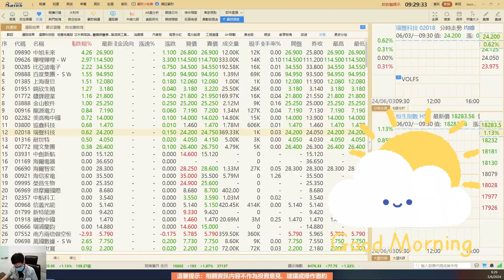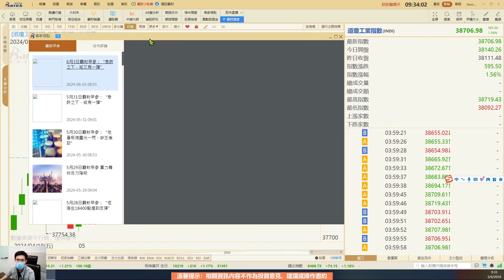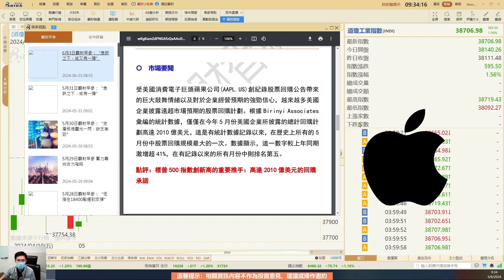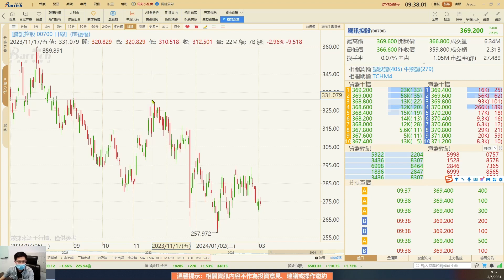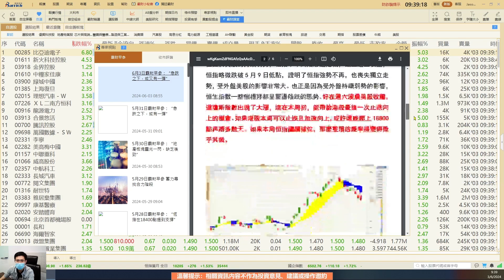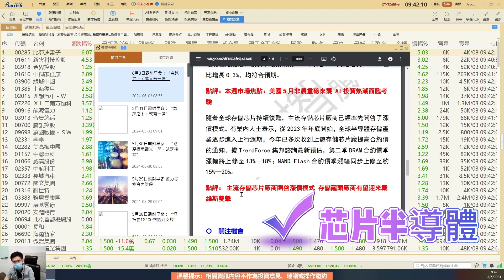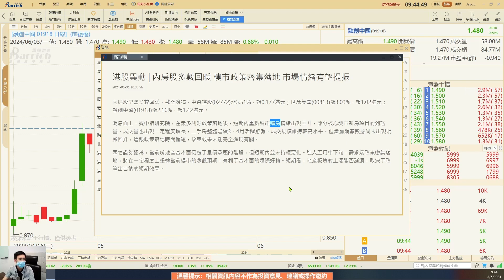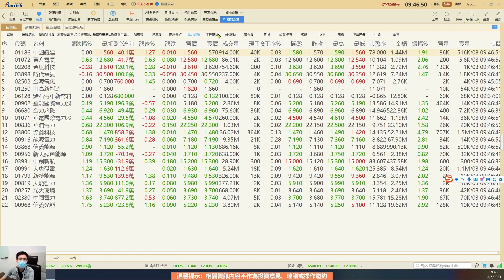上週港股指數受外盤持續弱勢影響加速下跌，急跌之下，這週或又有一彈